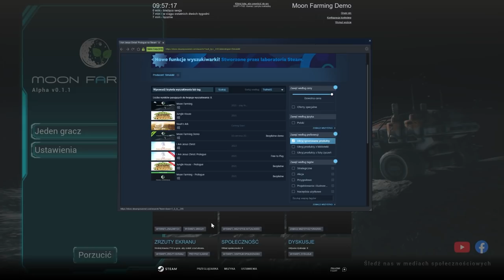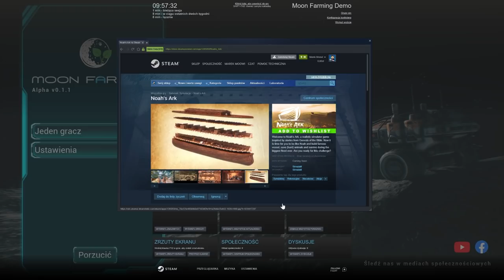Moon Farming - polski podbój księżyca!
Dołącz do społeczności fanów kanału na Discord!

Linki!